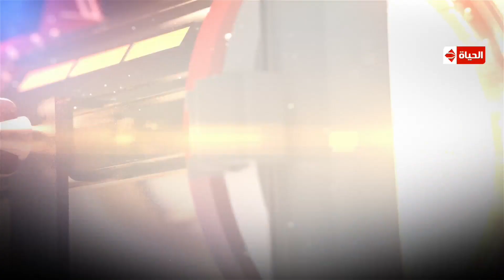مسلسل مريم | الحلقة السابعة عشر بطولة هيفاء وهبي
مريم هو مسلسل من إخراج محمد على وتأليف أيمن سلامة ، تجسد (هيفاء) فى المسلسل شخصيتين توأم، الأول تدعى (مريم) وهي سيدة بسيطة وخرساء، تفقد النطق إثر وفاة والدها بعد علمه بزواجها رغم إرادته، وتقع في مشاكل جمة مع زوجها، والأخرى تدعى (ملك) وهي سيدة أعمال تعود من الخارج إلى القاهرة لمتابعة أعمالها وتلتقي رجل الاعمال الملياردير نديم فخري (خالد النبوي)حيث يعيشان قصة حب رائعة.